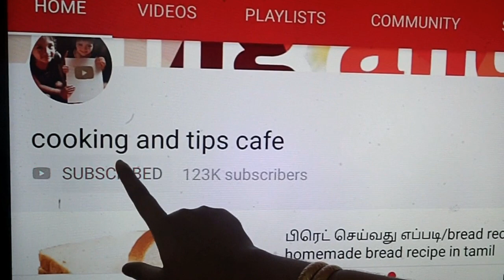ஆப்பம் மாவு அரைப்பது எப்படி?/Appam batter Recipe in tamil/breakfast recipe in tamil/Aappam Recipe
incredients
2 cups white Rice
1 cup idly Rice
1/2 cup urad Dal
1 tsp fenugreek
1 cup boiled rice
ice water
salt

HOW TO MAKE APPAM BATTER
HOW TO MAKE APPAM BATTER RECIPE
HOW TO MAKE KERALA STYLE PALAPPAM RECIPE
HOW TO MAKE PALAPPAM
APPAM RECIPE IN TAMIL
APPAM MAAVU RECIPE IN TAMIL
APPAM BATTER IN MIXIE
APPAM BATTER WITHOUT YEAST
APPAM BATTER WITHOUT COCONUT
APPAM BATTER WITHOUT BAKING SODA
Aappam recipe in tamil
aappam batter in tamil
aappam maavu recipe in tamil
palappam recipe in malayalam
kerala style palappam recipe
palappam without yeast
soft idly batter in tamil
IDLY BATTER IN TAMIL
IDLY BATTER RECIPE IN TAMIL
IDLY MAAVU RECIPE
HOW TO MAKE SOFT IDLY
SOFT IDLY RECIPE
AAPPAM  RECIPE IN MIXIE
appam without baking soda
healthy breakfast recipes in tamil
easy breakfast recipes in tamil